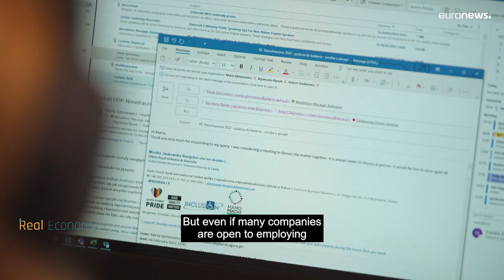The right to work: enabling people with disabilities to thrive in the job market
Real Economy travels to Poland and Spain to meet two women with disabilities breaking down barriers in the work place and asks European Commissioner Helena Dalli what action is being taken at a European level.